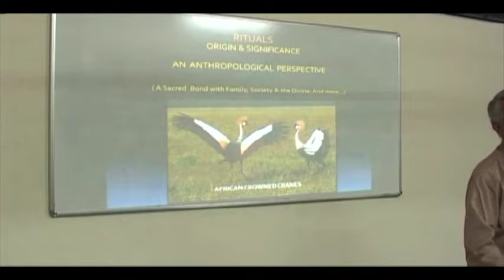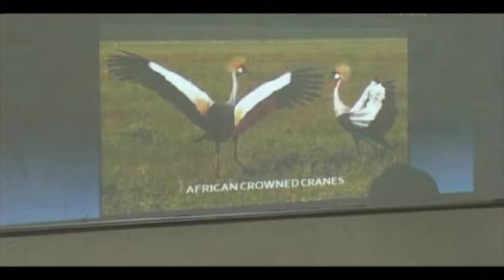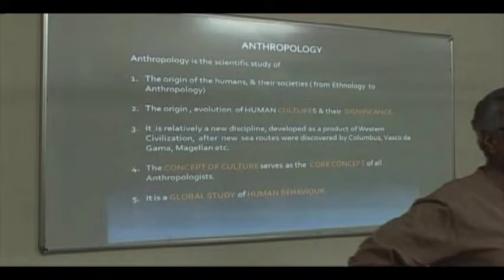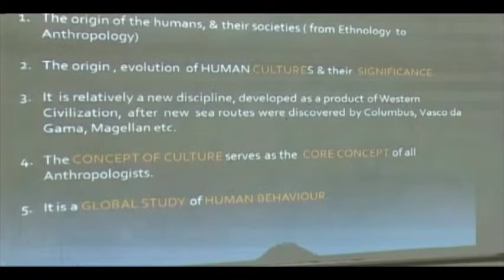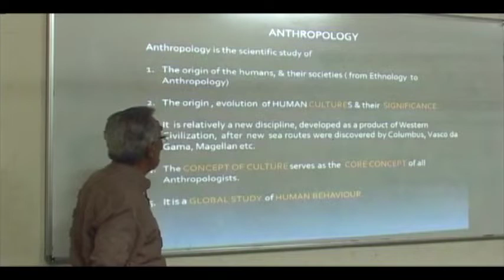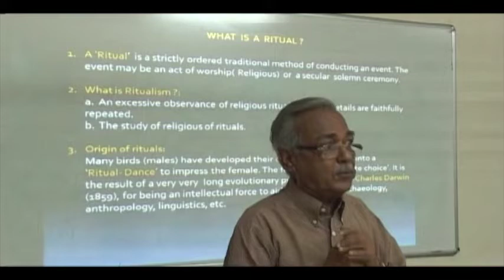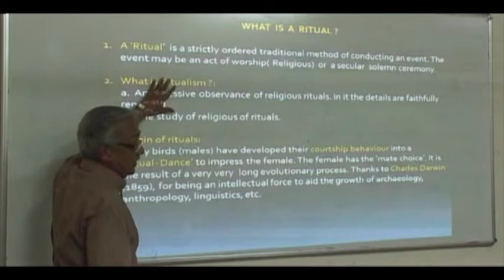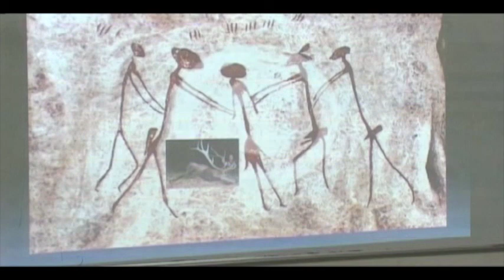World Heritage & Lecture Series - Episode 29 Part 01